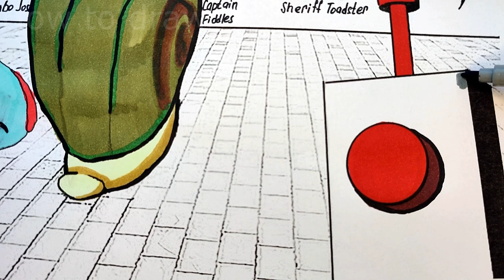Garten of BanBan 4 Coloring Pages / Color Official Trailer/ALL BOSSES/ Music [NCS]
Hi friends! In this video I show you how to color Garten Of Banban 4 . Official and fan made characters. You will see Nighty Boo, Mr. Grimm, Doom Doom, Admiral Krusty, Zolphius, Tamataki & Chamataki, The Jester, Smiley Miley and other characters.
Watch:     • Lost Sky - Fearle...

Watch:     • DEAF KEV - Invinc...

Watch:     • Cartoon - On & On...
Video for viewers over 13 years old